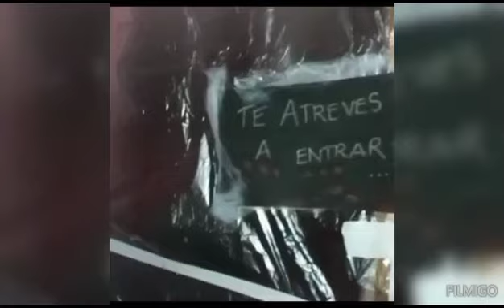2 HALLOWEEN KARATEKA SHOREIKAN DOJO. 2023 .